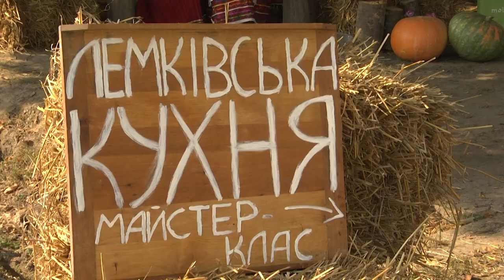У Зимній Воді пройшов Лемківський фестиваль: на захід з'їхалися лемки з усього світу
Колоритна музика, автентична кухня і навіть ватра, заввишки у кілька метрів. На Львівщині уже вп'яте провели фестиваль "Гомін Лемківщини". До Зимної Води з'їхалися колективи із різних куточків світу. Побувала на дійстві і наша Мар'яна Оленська.